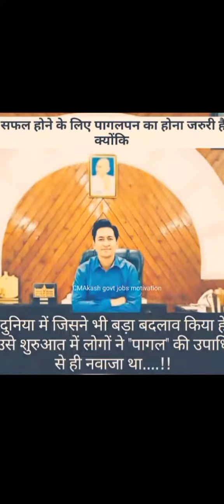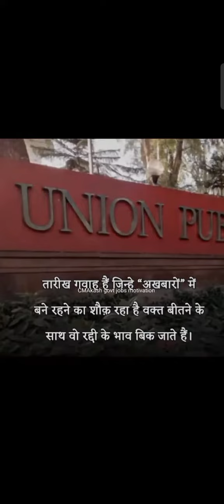Upsc Motivational video Motivational Songs Ips Motivational Video#upsc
FAIR-USE COPYRIGHT DISCLAIMER *Copyright disclaimer under section 107 of the copyright act 1976, allowance is made for "fair use for purposes such as criticism, commenting, news, reporting, teaching, scholarship, and research.